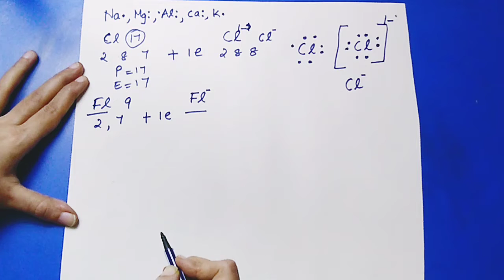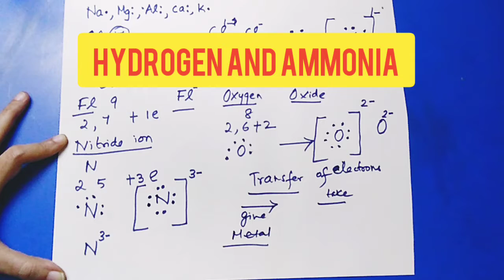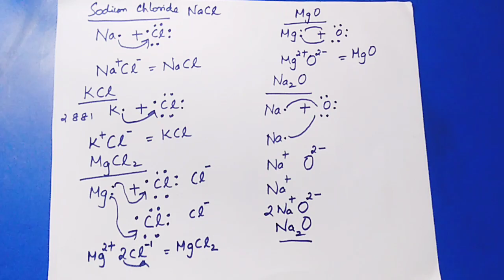Ionic Compounds and Lewis Electron Dot System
In this video, our academic teacher is going to explain you about the ionic compounds and its Lewis electron dot system and diagram. We have dealt from the basics. Helpful for both CBSE 10 and ICSE 9 and 10.

BrainTree Routine
You can post your doubts and can request for any topic that you want as a video. We will consider it.

Timestamps:
00:00 - Introduction
00:27 - Overview
00:48 - Valence Electrons and Valence Shell
02:08 - Inert Gas Electron Configuration
03:23 - Why Atoms Form Chemical Bonds
04:01 - The  Case of Helium
04:35 - Octet and Duplet
05:04 - Ions and Atoms
06:12 - How & Why Metallic & Non-Metallic Ions are Formed
09:56 - Important Note
10:34 - Examples of Cations
13:28 - Lewis Electron Dot Representation
15:08 - Example of Anions
20:46 - Ionic Bonds
22:51 - Examples of Ionic Bonds
29:02 - One Important Note
29:16 - Watch Other Videos